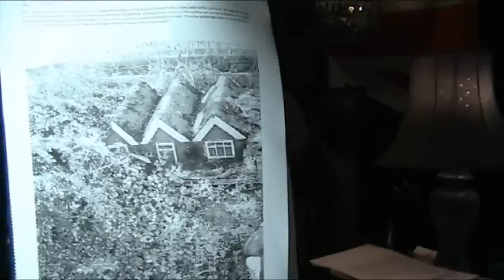United Kingdom Talk Video Tuesday 4th August 2009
Tuesday's edition of my three times a week talk show.Watch or listen to the show on Tues, Thurs & Sats

In today's show :

He can never decide.
"The Snowbirds".
Post Office Box bad service.
At last I've seen Harry Potter.
Dark glasses.
Looking for a brute.
Given a second chance.
Mixed reactions to the film.
Doing the extra mile.
A fruitcake that doesn't like fruitcake.
No dinner.
The Elf & human go-between.
Travelling around at night.
Wasting away.
A bag of things.
Time to buy some cheap jeans.
£3.25 for a blooming hot dog.
He hates mess.
3D - But only for 15 mins.
Pizza man.
Disneyland.
Upgrading from trakkies.
Looking in the cupboards.
A very sad ending.
I don't like to chuck things out.
We lose the innocence of love when younger.
Fish.
A suggestion for Robert in Iceland.
Do as the doctor says.
A flight was cancelled.
50th Wedding anniversary.
Stuck up.